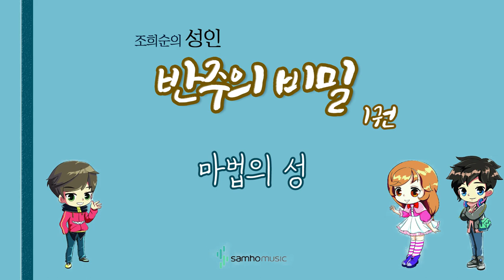조희순의 성인 반주의 비밀 1권) 마법의 성 AR. 삼호뮤직 출판사 [조희순 교수 | JOY쌤]